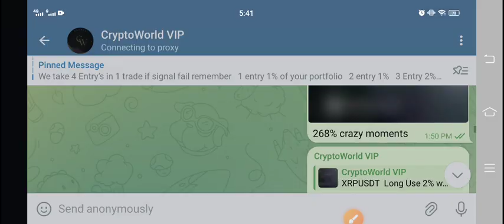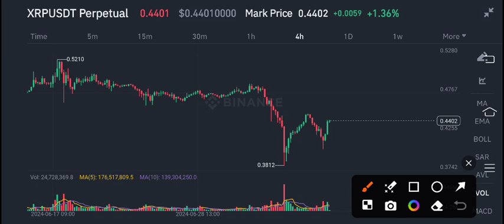XRP Price Prediction Today! XRP News Today